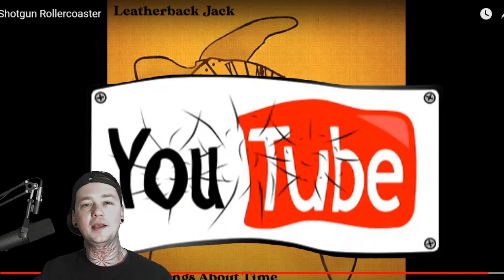Leatherback Jack - Shotgun Rollercoaster - Local Band Smokeout Reaction / Review